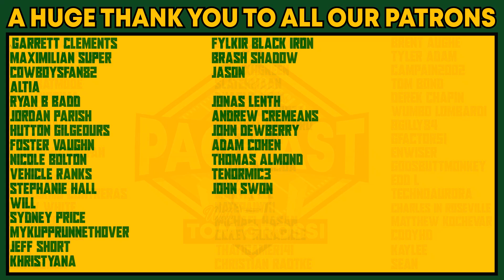Packers Lose to the Bills; What's Next?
The Green Bay Packers fell to the Buffalo Bills 27-17. What is next for the Packers and is there still hope for their season?